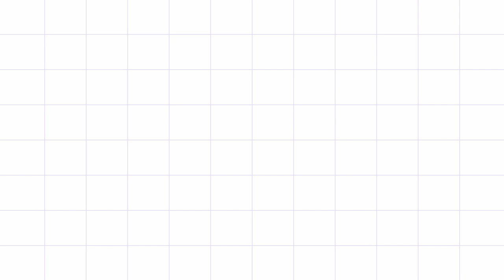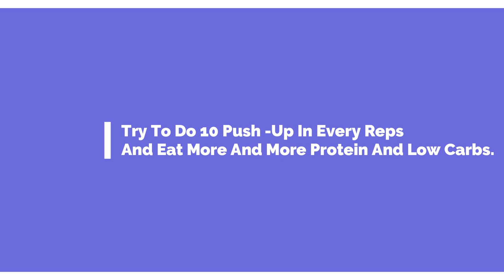Chest Workout At Home //Anik The Best Boy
Anik The Beast Boy As He Shows You The Best Home Chest Workout To Achieve Real Results That You Can Do Anywhere . You Don't Need Any Equipment To Do This Workout .